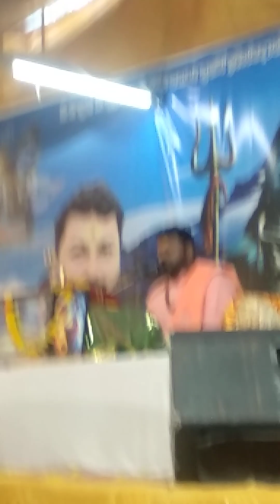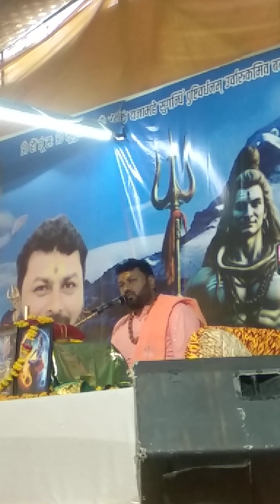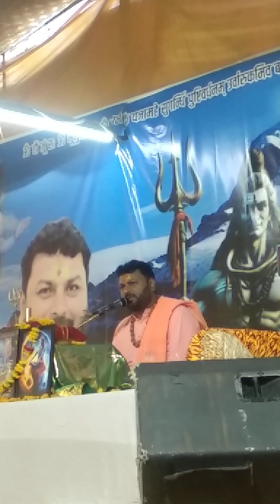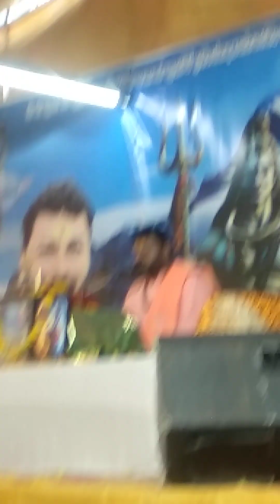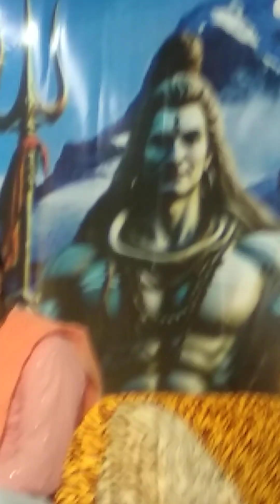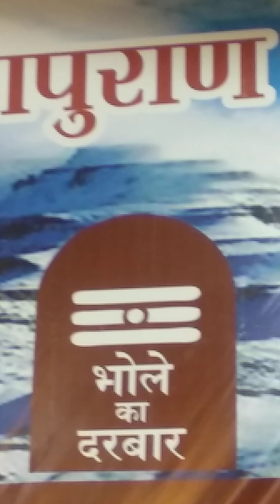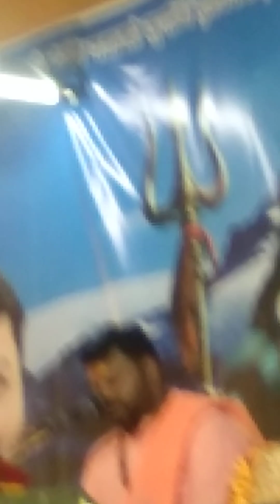श्री शिव महापुराण कथा पूज्य श्री मुकेश जी महाराज के श्रीमुख से दरिद्रय दुःख दहन मंत्र श्रवण करें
श्री शिव महापुराण कथा पूज्य श्री मुकेश जी महाराज के श्रीमुख से दुख दरिद्रय दहन मंत्र श्रवण करें @abhacreation @MotivationalgurujiMMSHIV MAHAPURAN BY PUJY SHRI MUKESH JI MAHARAJ 24-30 JUNE. MUSKAN GARDEN BAIRAGARH BHOPAL @abhacreation  @MotivationalgurujiMM
POPULAR TAGS OF SHIV PURAN